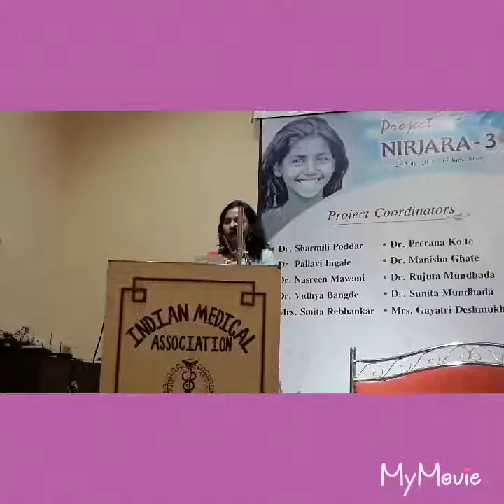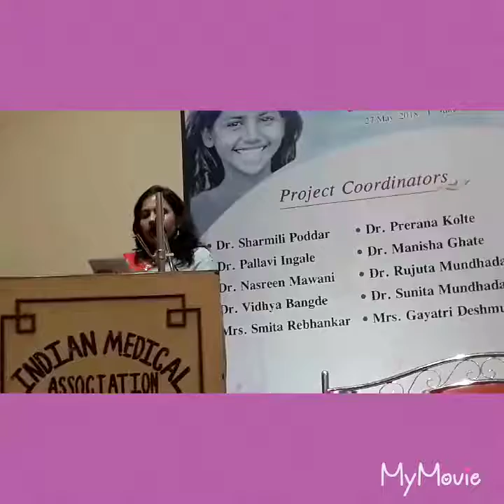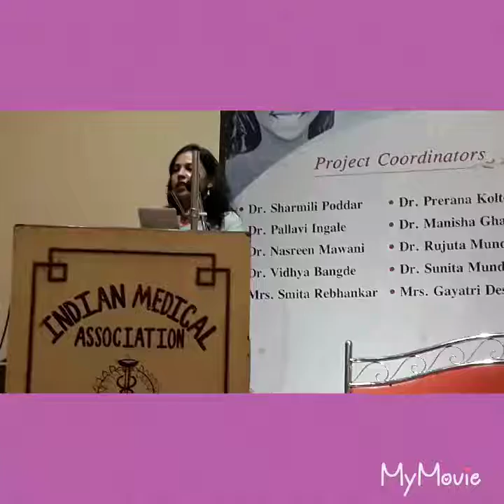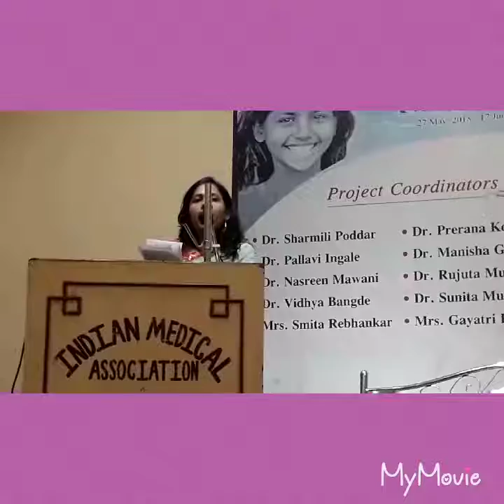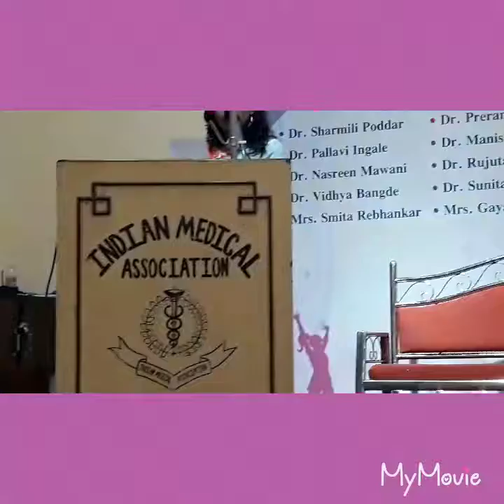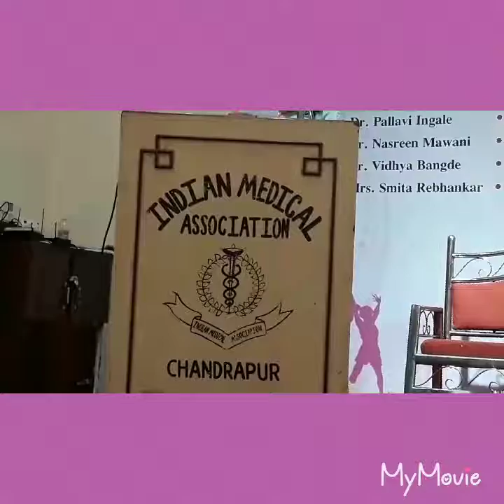Srujan video...social...nirjara 3....part...14...